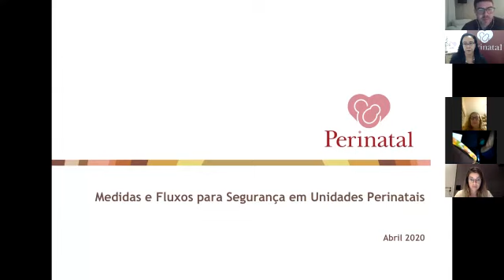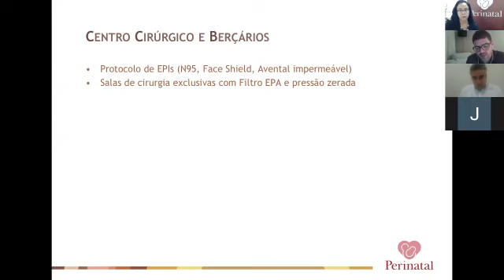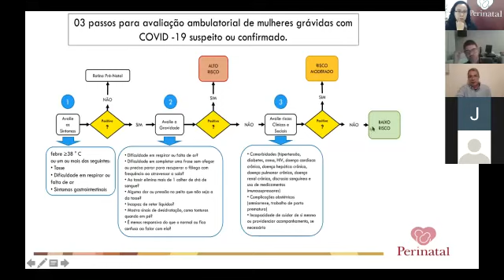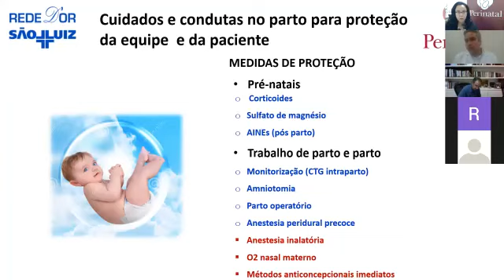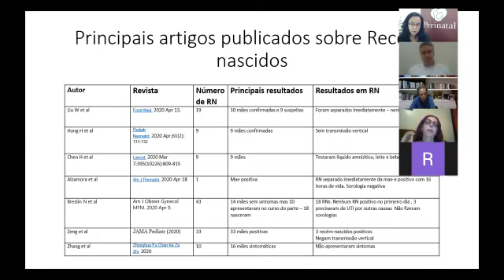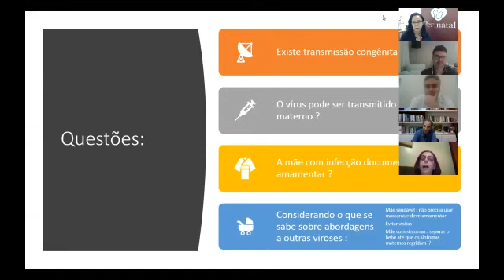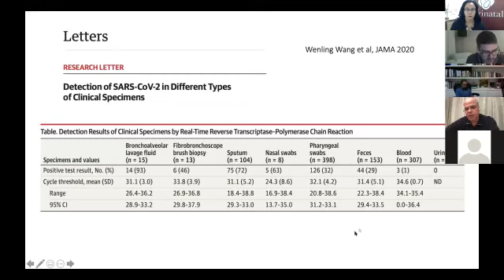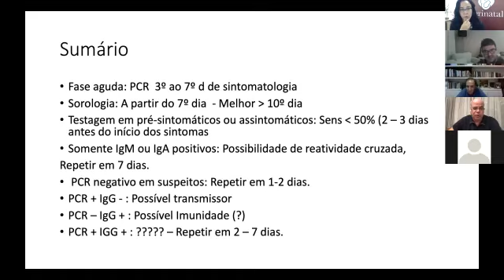Forum de Perinatologia e Covid-19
No dia 28 de abril, às 19 horas nos reunimos no Fórum de Perinatologia e Covid-19, para discutirmos sobre temas importantes e relevantes ao momento atual. Obrigada a todos pela presença. Para aqueles que não puderam comparecer, ou caso queiram rever a aula, estamos disponibilizando esse conteúdo para vocês.
Até o próximo encontro!

Diretor Técnico Médico:
Dr. José Maria de Andrade Lopes
CRM 226222 RJ